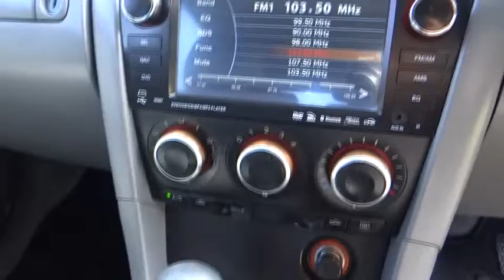2007 MAZDA MAZDA3 Cairns, Townsville, Mount Isa, Port Douglas, Atherton, QLD 31158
2007 MAZDA MAZDA3

Dual Airbag Package, Anti-lock Braking, Air Conditioning, Brake Assist, Central Locking Remote Control, Cloth Trim, Electronic Brake Force Distribution, Engine Immobiliser, Power Steering, Radio CD with 4 Speakers